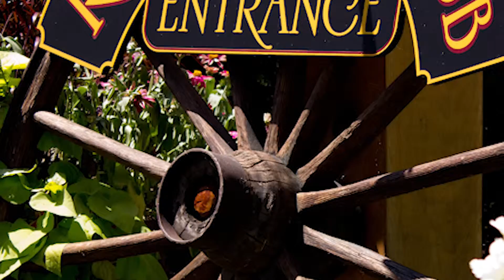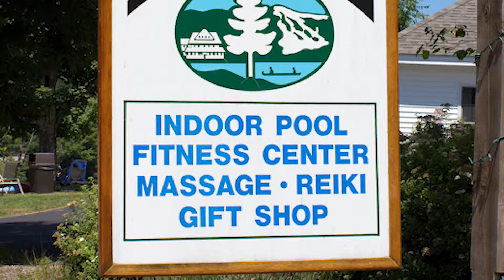Purity Spring Resort - Video from above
Set on over 1,000 acres of forests, lakes and trails between the lakes region and White Mountains of New Hampshire, Purity Spring shines from above.